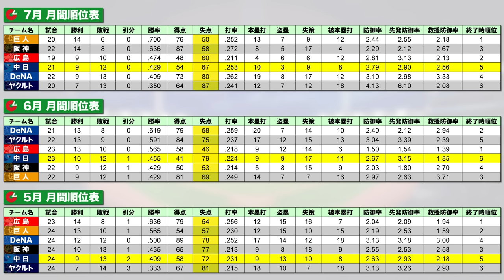『実はこの球団も"消化試合"に突入です』3連覇したあの球団が…残り約40試合を何勝でAクラスに入れるのか⁉︎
‹消化試合›ヤクルト西武編

2006WBC優勝！ベストナイン！ 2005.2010ロッテ日本一！

👇取材していただきました👇
【前半】